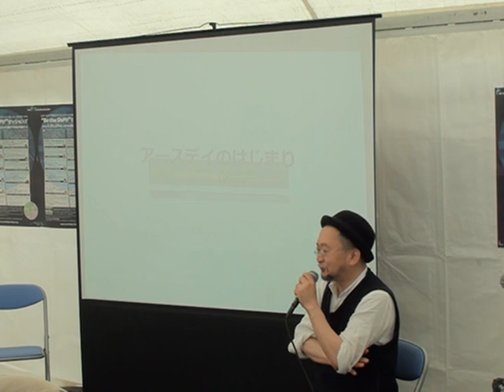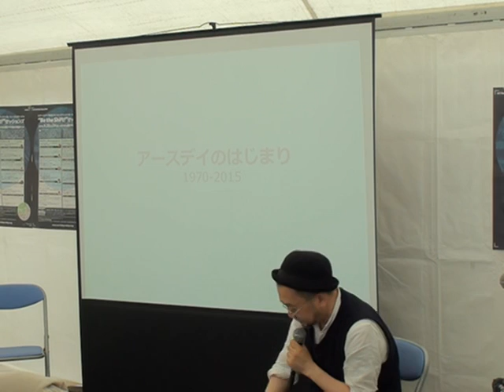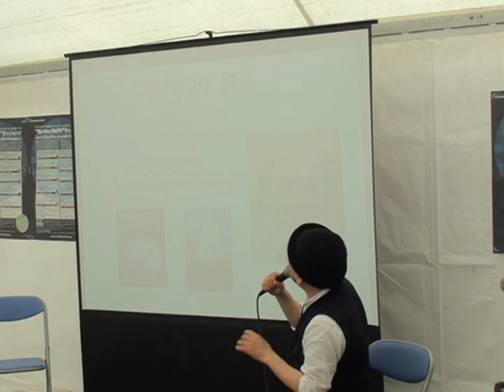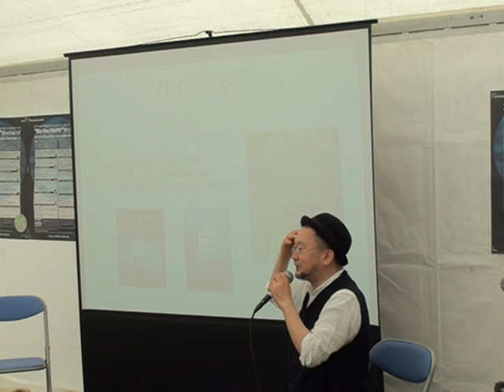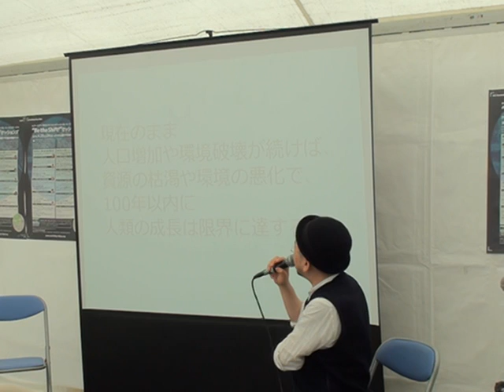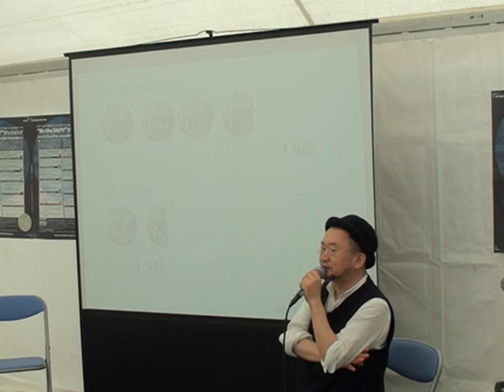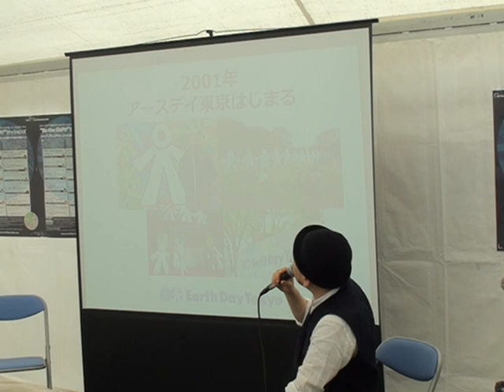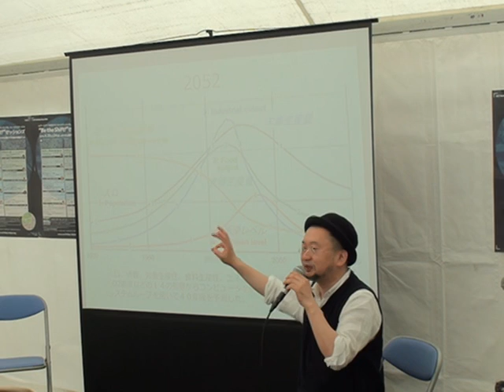キーノート・プレゼンテーション：谷崎テトラ氏＠アースデイ東京２０１６“Be the Shift!”セッションズ（２０１６．０４．２３）